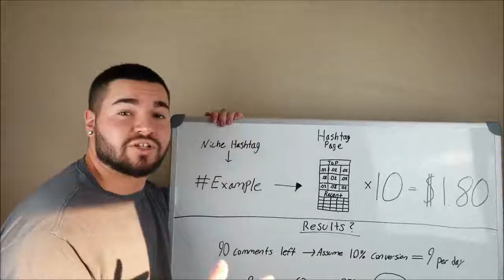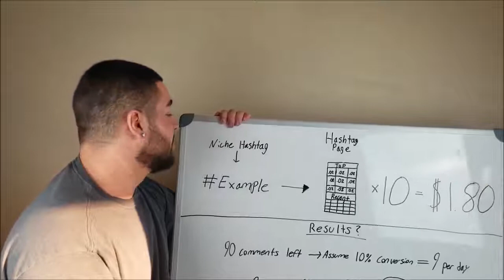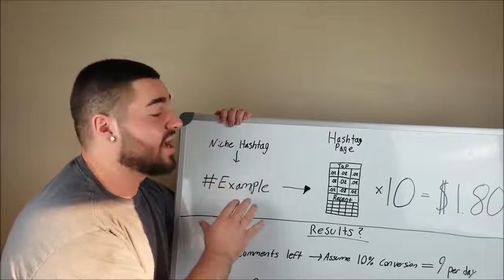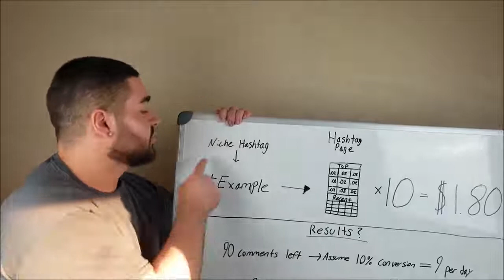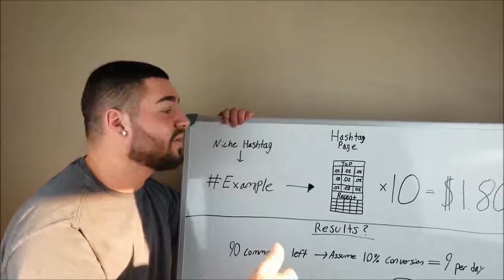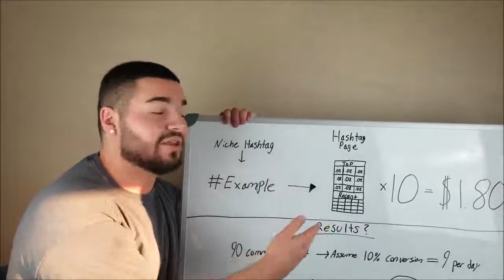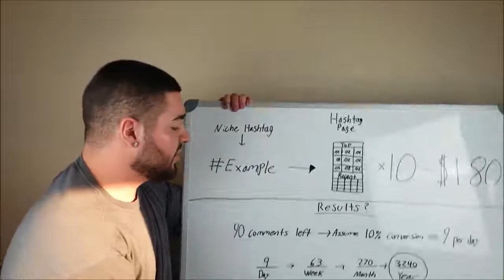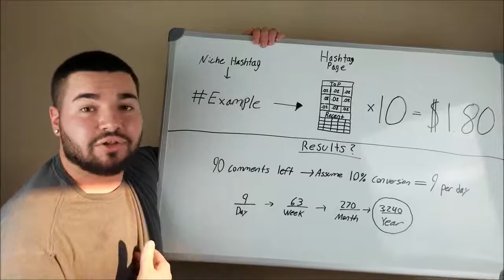GaryVee $1.80 Instagram Strategy REVIEW 10k FOLLOWERS